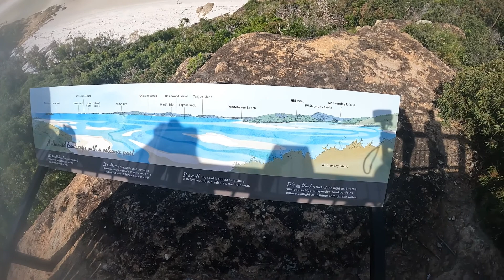View from Hill Inlet Lookout (Whitsunday Islands National Park)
Whitsundays, Queensland, Australia, 29 May - 3 June

Вайтсанді, Квінсленд, Австралія, 29 травня - 3 червня
Вид з Hill Inlet Lookout , Whitsunday Islands National Park.